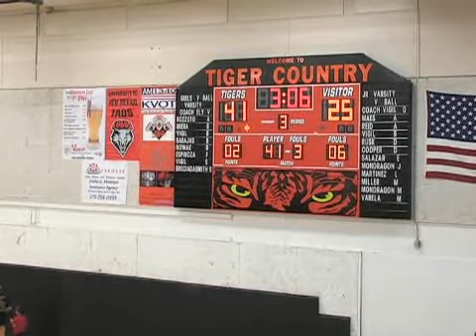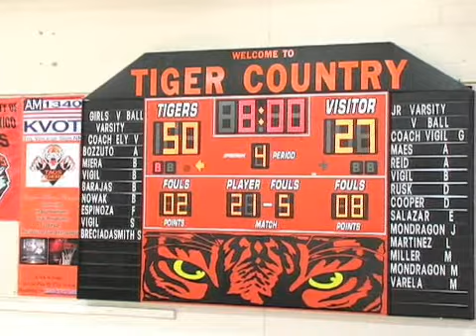Taos Tigers vs Espanonal 12-03-3rd period.wmv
Taos Invitational Tournament Dec 1-3, 2011